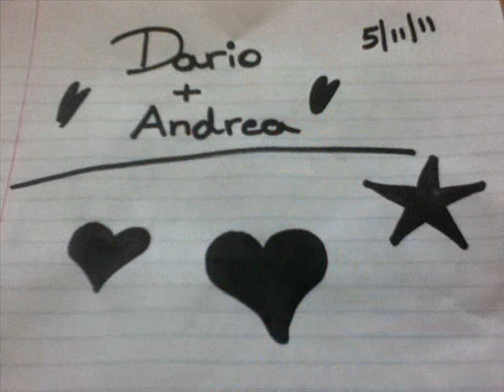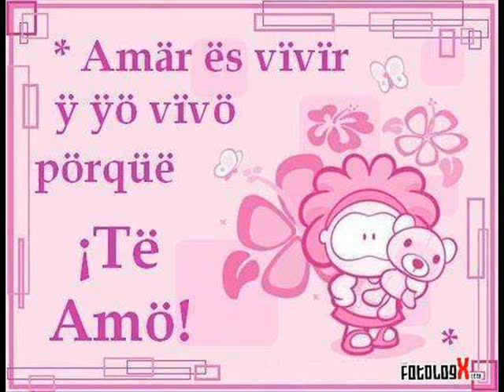Andrea Jacome & Dario Ortega (Ecuador 2011)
Te Amo, Sexy, Amor, I Love You, Te Quiero Mucho, Ecuador, Paiz, Corazon, Bellesas, Picture, Photos, Foto, Flores, Chocolate, Linda